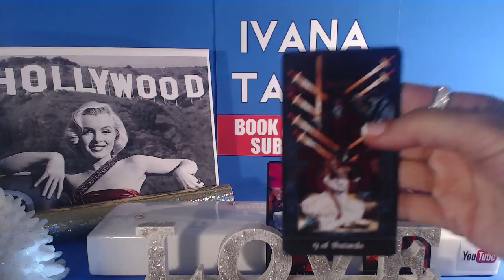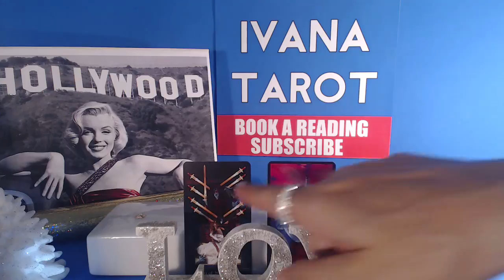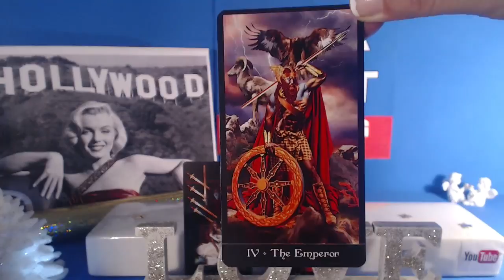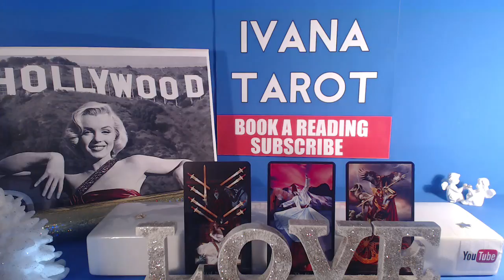💘 SINGLE ARIES, SEPTEMBER 2017